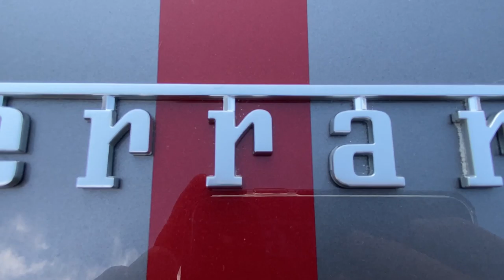MA PREMIÈRE MONZA SP2 A MONACO !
Mon snapchat : azalak_ytb